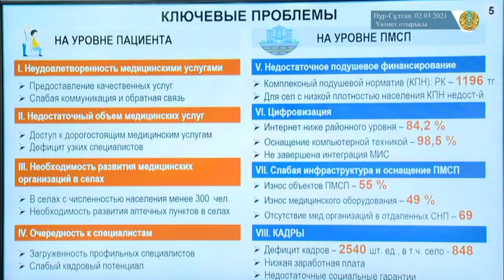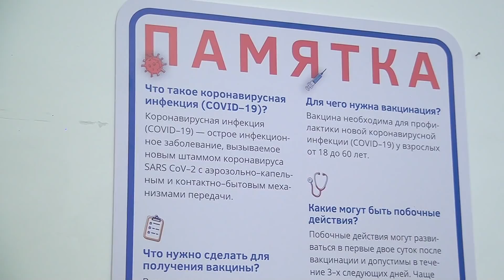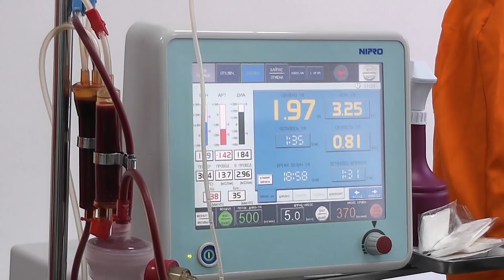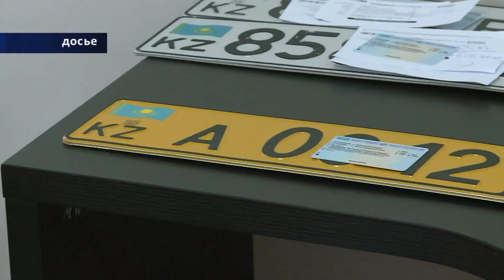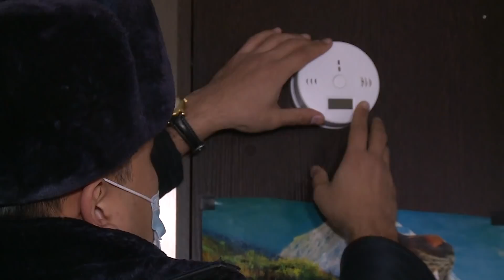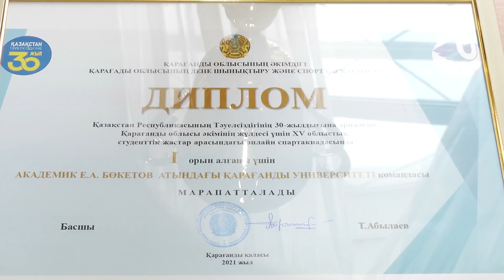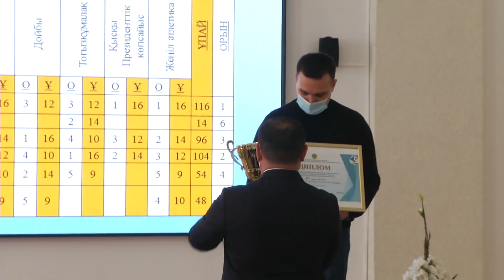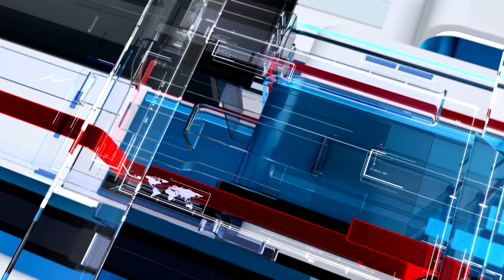03/03/2021 - Новости канала Первый Карагандинский